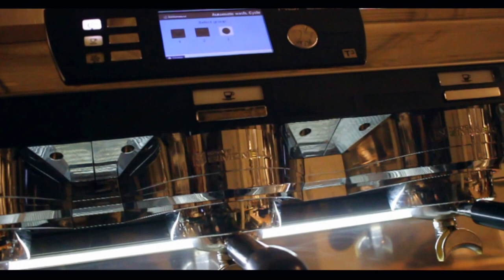Espresso Machine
This is the Espresso Machine that resides in Doubleshot Coffee Company.

Camera Equipment:
Canon t3i
Canon 24mm 2.8 pancake
Takstar SGC-598 mic
Neewer 64 inch slider